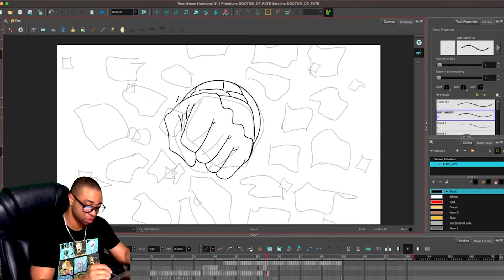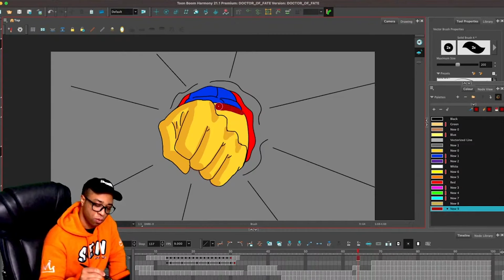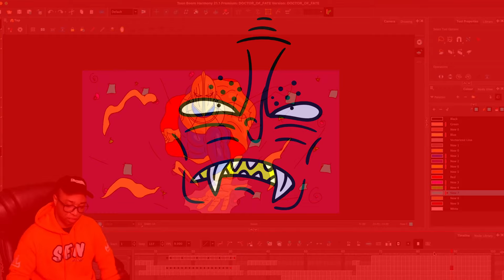Dr Fate process 1 & 2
Dr Fate process 1 & 2, stay tooned drfate dccomics #superheroes